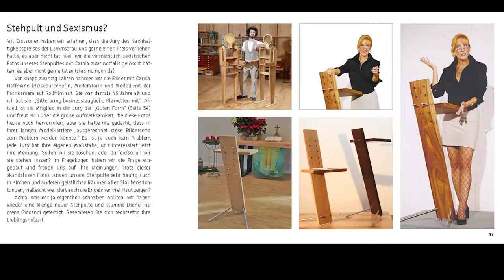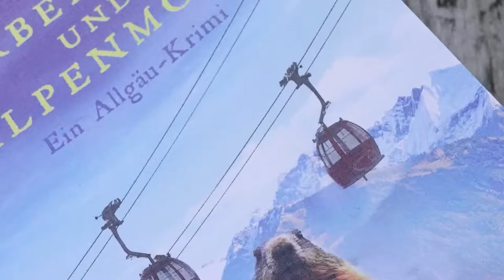NL183 im Februar 2022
Loblied aus Schleswig-Holstein; Zirbenbett und Alpenkrimi; erst Küche, dann Baby; kochendes und Blubberwasser aus dem Wasserhahn; Relaxsessel-Tanz-Video; Massivhocker aus Kirschbaum; Hirtenmuseum